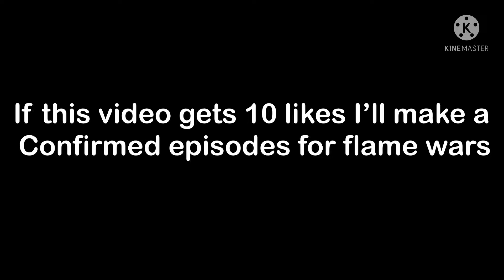I made this to see if you want some confirmed episodes of flame wars